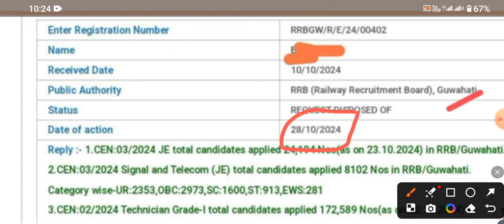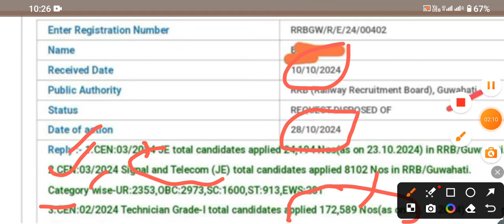RRB JE Total Form Fill up Data out | RRB JE official RTI Reply | RRB Technician RTI reply S&T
Railway group d vacancy GM power railway apprentices jindabad jindabad railway apprentices GM power railway
Group d vacancy official notice railway apprentices GM power RRB technician RTI reply
RRB technician RTI reply railway
RRB junior engineer Application data RTI reply